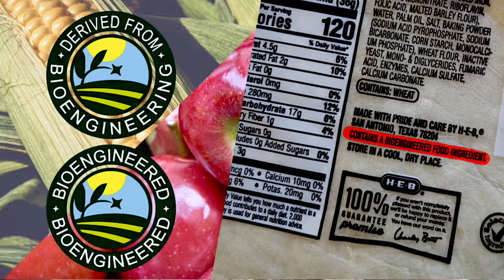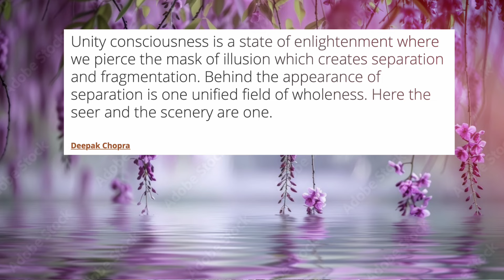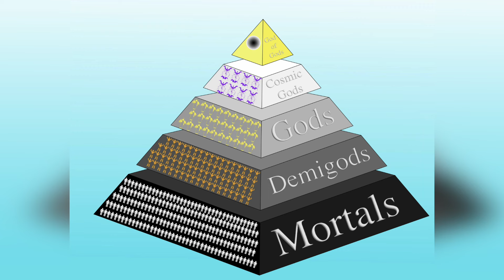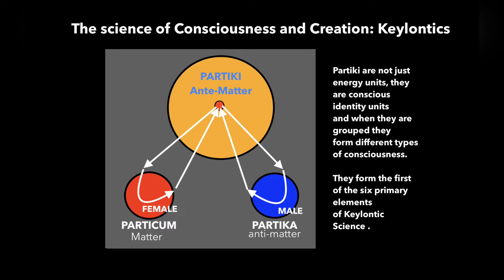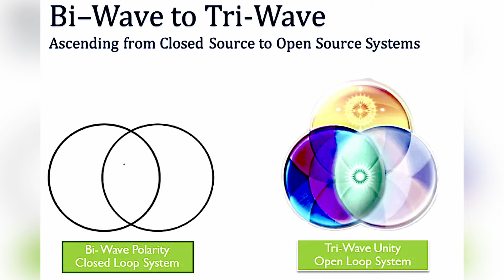Unity Consciousness: Where Religion goes to Die.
It is time to raid the religious pantry and read the fine print on the back of all the labels. Just as there is a plague of locusts now in our food, so too has the average religion been supplemented with that which would devour us. What many are consuming by way of the church is poison and divisive, setting good people upon each other.
When it comes to the ascension of the Angelic human, supreme vigilance is required. Anyone truly connected to Prime Creator Source and the Christ will be attracted to unity consciousness like bees to nectar. As the sweet honey derived therefrom is imbibed, it will shake the foundations of their belief systems like no other elixir could do.
There will appear before them the unclothed apparitions of all who have betrayed and conned them: The screaming, spitting pastor who convinced them of their filthy sins, the local vicar on trial for buggering little boys, the archdiocese arching over the tithing plate, the Pope choking on the blood of children, all shall be revealed for who they really are.
The kindly priest who convinced them that they could be saved through him and his exclusive connection to God Almighty will be sent packing. Those whose eyes were veiled-over with repeated rhetoric and ordered to just give it to god in Jesus’s
name and wait, and wait and wait shall wait no longer. All the lies and incantations glossing over the carnage in their obfuscated “holy” bible shall be duly revealed.
The priests on private jets will crash and burn in the flames of the fire that brands “There is no God but MY god, and the ONLY way to God is through Jesus” spiked into the neurons of the unsuspecting masses.
And when that happens the people will at first be very angry. But this will be a healthy anger needed to oust their wily perpe- traitors.. After that, in the calm of their relinquishment, they shall embrace unity consciousness as the real divine plan is now able to flourish in their presence now.
And those who insist on worshipping only God the Father, and his son, I have news for you...
Those who rally exclusively around the Divine Feminine, thinking that SHE is now the one who saves us, I say this is yet another psychological operation and yet another deviation from the truth.
Firstly it still pits men against women and secondly it perpetuates hierarchy which is no less of an enemy than Patriarchy itself! In the original divine plan there was no such thing as Hierarchy. It was the original sin!
This is what first pitted angelic humans one against the other with the introduction of false wealth in the form of money and possessions. The Cathars for instance, did not even believe in possessing land let alone a life dedicated to materialism.

First there is pure consciousness and from this, comes the divine feminine and masculine in equanimity. We learn this from the great teachings of the Emerald Covenant. These teachings of our galactic history have been hidden and altered so that we may never know our true origins.
The magestic power of the One True Divine Trinity model of pure consciousness incinerates at once the duality of the Father, Son trinity that was infused into our sacred cerebral passages. This trinity of perpetual harm can no longer black out our third eye and hold us hostage to the “accepted norms” of a death-cult, worldwide industry of control and surveillance.
Now that the truth is being revealed we are free to go forth and plant the seeds of an abundant world. In this new world of such high frequency we as humans are changed on a multidimensional level toward our long destined ascension process and now-perfected destiny.
We are blessed with the original codes of existence to use as tools to defract and diffract the false light that has trapped our souls and penetrated our psyches for billions of earth years.
The bi-wave, closed polarity system is nudged into the abyss and the tri-wave unity loop system opens as an eternally blooming lotus.
We are tapped once again into a state of pure consciousness from whence all matter originates in the form of harmonic, organic divine form in an endless landscape of spectacular aesthetic and joyous wonder.